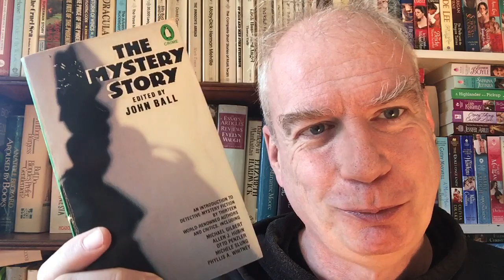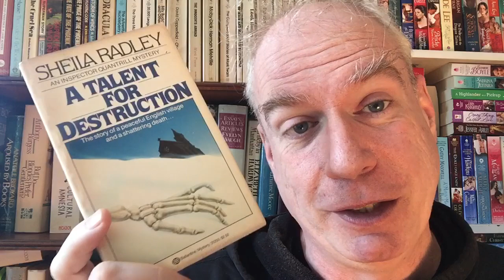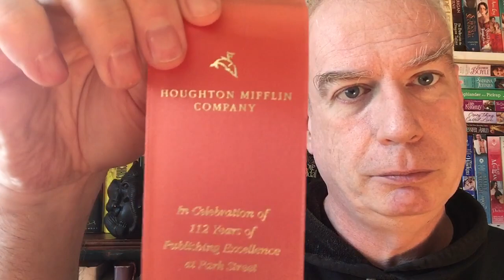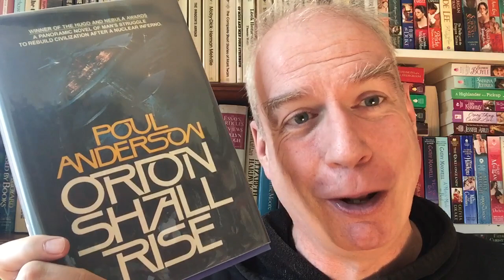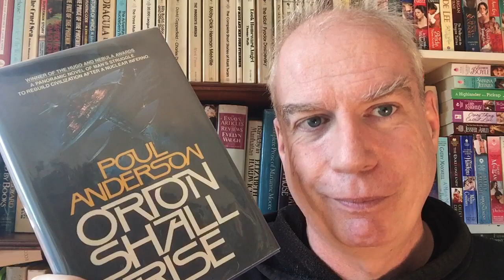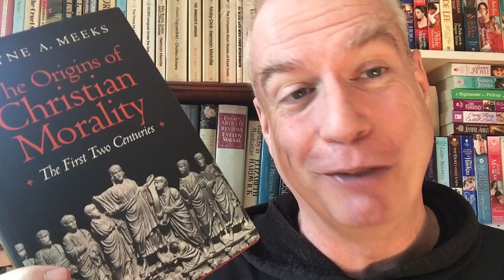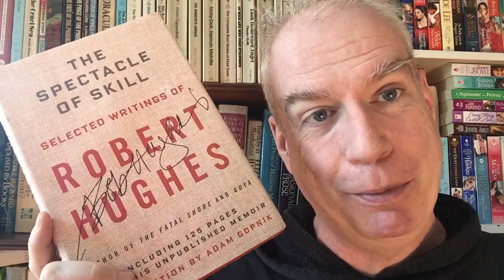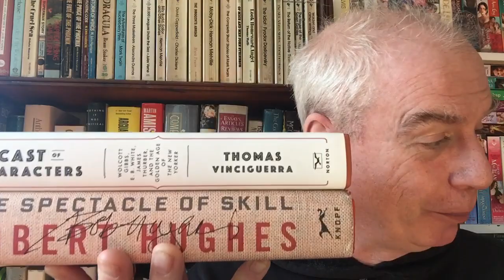A Monday-Morning Brattle Bookshop Book-Haul!